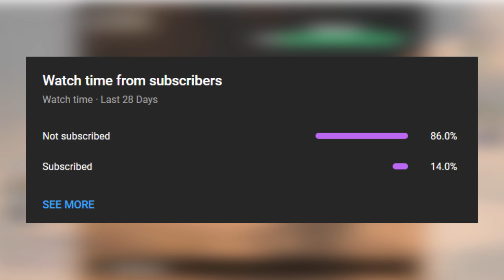Every Time People Used Low Level Pokémon Competitively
Sometimes... it pays to be underlevelled B)

0:00 Introduction
0:37 Slowking and Slowbro
1:28 Cofagrigus
2:28 Exeggecutor-Alola
2:49 Slurpuff
4:13 Wishiwashi
4:59 Chansey
6:15 Pyukumuku